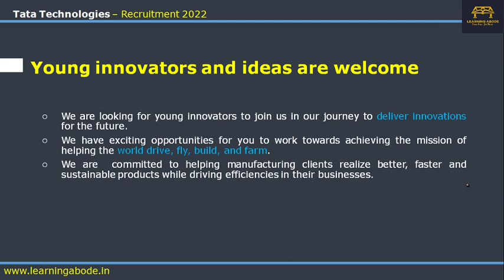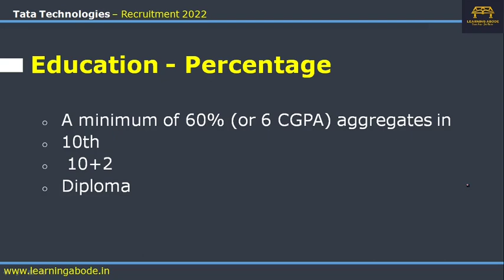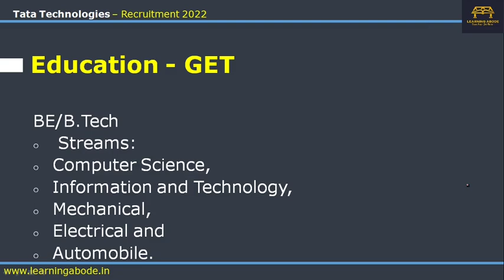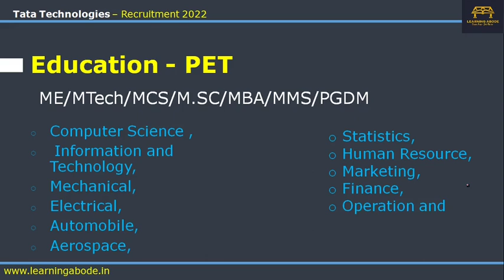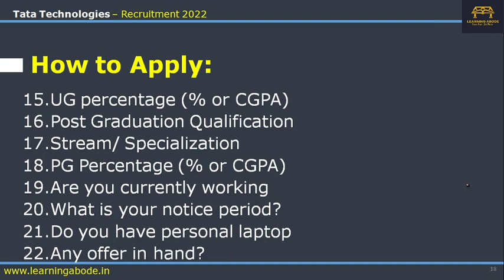Tata Technologies Recruitment 2022 | Off Campus drive | Graduate Engineer & Post Graduate Trainee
Freshers Hiring from various companies have started on a massive scale in this new year 2022.   This Video has information  on Tata Technologies massive off campus Graduate  Engineer Trainee & Post Graduate Trainee

Time Stamps
00:00 Introduction
01:05  Salary,  Dates , Criteria & Selection Process
02:28  GET Education
02:41  PGT  Education
03:08  How to Apply
04:35  Final Comment

tata technologies graduate engineer trainee
tata technologies graduate engineer trainee 2022
tata technologies post graduate trainee
tata technologies post graduate trainee 2022
tata technologies mechanical
tata technologies automobile
tata technologies post graduate trainee selection process
tata technologies post graduate trainee salary
tata technologies post graduate trainee Interview
tata technologies graduate engineer trainee selection process
tata technologies graduate engineer trainee salary
tata technologies graduate engineer trainee Interview
tcs off campus for 2021 batch
Associate Software Engineer sasken
Consultant  Cognizant
 cognizant mba jobs
bcom jobs
bba jobs
Non Coding IT jobs
immediate job openings for freshers
cognizant Off campus drive
CTS Off campus drive
60 below criteria  jobs
manufacturing off campus hiring
manufacturing jobs
mba jobs
 job opportunities 2022
no coding IT jobs
no coding jobs